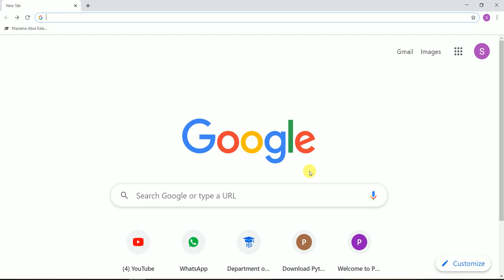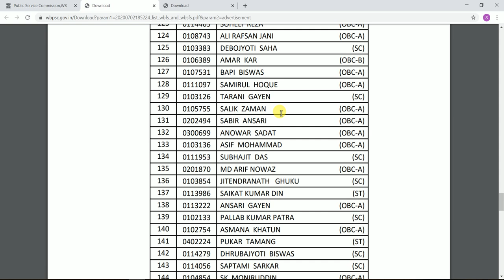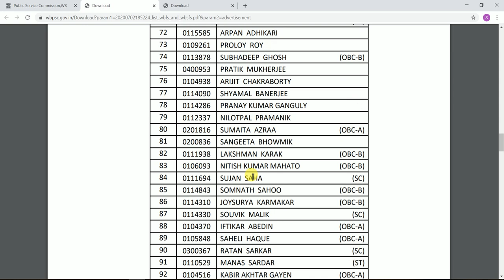23. WBPSC RESULT OUT 2020